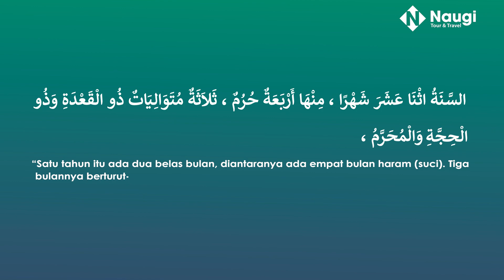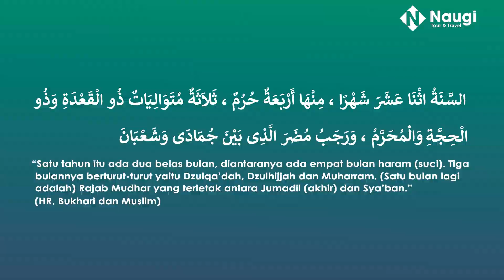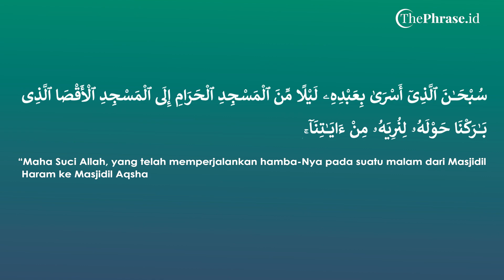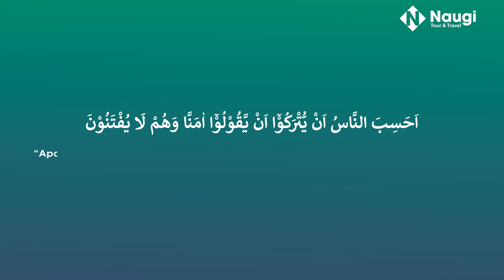Kisah & Hikmah Isra' Mi'raj Nabi Muhammad SAW l Untaian Hikmah